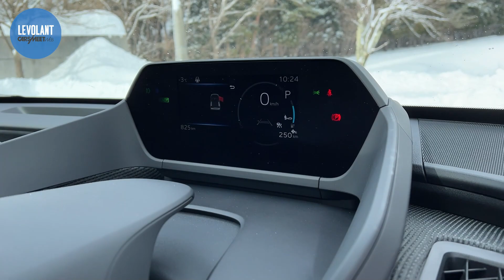これってスバル車の中でも一番雪道で安定して走れるモデルじゃない!?「スバル ソルテラ」【河口まなぶ動画試乗インプレッション】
スバル初のピュアEV「ソルテラ」のAWDモデルに雪上で河口まなぶ氏が試乗。モーターならではのレスポンスの良さと、多少の轍をもろともしない安定した走行性能により、スバルAWD車のの中でもピカイチのパフォーマンスを披露してくれました。
いま大人気の「LOVECARS!TV!」と「LE VOLANT CARSMEET WEB」のコラボレーション企画。
●Specification
スバル ソルテラ（AWD）
・全長×全幅×全高：4690×1860×1650mm
・ホイールベース：2850mm
・車両重量：2020kg～
・モーター種類：交流同期電動機
・Fモーター最高出力：80kW
・Rモーター最高出力：80kW
・システム最高出力：160kW
・バッテリー総電力量：71.4kWh
・駆動方式：4WD
・車両価格：-
河口まなぶ氏の「LOVECARS!TV!」と「LE VOLANT CARSMEET WEB」のコラボレーション企画！ 今後も続々と配信していきますのでご期待ください！